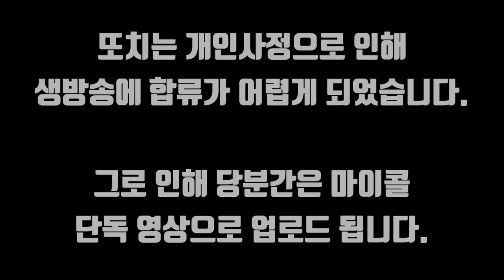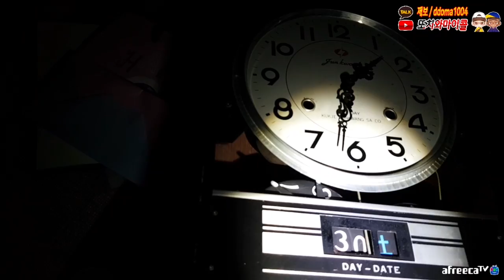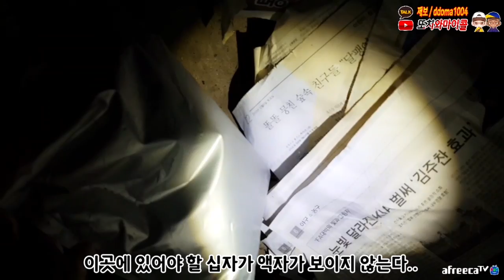(초레전드) 공중에 떠 있는 십자가 액자..!! / the cross frame is floating in the air..!! [ENG SUB]